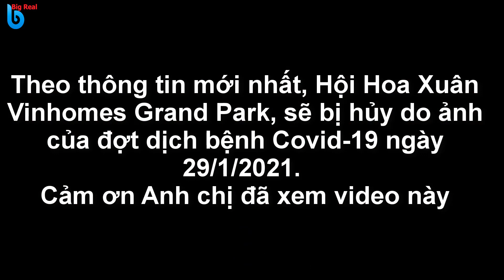Vinhomes Grand Park Quận 9 - Lễ Hội Hoa Xuân Tân Sửu 2021 có gì hay?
- Tư vấn Căn hộ, Nhà Phố & Biệt Thự Vinhomes Grand Park Quận 9
- Nhận ký gởi mua bán căn hộ Rainbow, Origami, Nhà phố Manhattan & Manhattan Glory

Vinhomes Grand Park Quận 9 đang bàn giao các căn hộ phân khu Rainbow, và hiện nay đang mở bán các căn hộ phân khu 2 Origami & Nhà phố Manhattan.

The Origami là phân khu thứ 2 của Thành phố công viên Vinhomes Grand Park với sự hợp tác giữa Vinhomes và Mitsubishi (Nhật Bản) hợp tác phát triển hiện đang được mở bán. The Origami mang đậm dấu ấn tinh hoa văn hoá của xứ sở hoa anh đào, kết hợp với Đại công viên ven sông quy mô hàng đầu Đông Nam Á rộng 36ha ra đời với mô hình tích hợp nhiều công viên trong 1 công viên. Tại Vinhomes Grand Park, cư dân mọi lứa tuổi có thể trải nghiệm, khám phá tới 15 công viên tiện ích chủ đề, thừa hưởng trọn vẹn môi trường sống ưu việt từ quy hoạch đồng bộ và nền tảng quản lý vận hành thông minh của Vinhomes Grand Park.

Với chính sách bán hàng ưu việt, Căn hộ Origami là lựa chọn đầu tư hàng đầu trong giai đoạn hiện nay. Ngân hàng hỗ trợ vay lên đến 80% gồm VAT giá trị căn hộ, ân hạn nợ gốc & hỗ trợ lãi suất 0% trong vòng 24 tháng, thời hạn vay lên đến 35 năm, phí trả nợ trước hạn 0%
Tặng ngay voucher Vinfast 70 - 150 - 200 triệu tùy giá trị căn hộ (có thể sử dụng, tặng hoặc bán lại)

The Origami với đầy đủ các tiện ích dành cho cư dân như Trường học quốc tế từ mầm non đến trung học, Bệnh viện Vinmec, công viên chủ đề, trung tâm thương mại, sân thể thao, hồ bơi,... Không chỉ phù hợp với khách hàng trẻ, đây còn là phân khu dành cho các gia đình yêu thích cuộc sống tiện nghi, do đó hệ thống tiện ích cũng sẽ được phát triển đa dạng và đầy đủ hơn.

Đặc trưng của xứ sở hoa Anh đào cũng sẽ được phát triển với quy mô hoành tráng và phong phú với 2 vườn Nhật tổng diện tích 6.800m2.

THE MANHATTAN - BIỆT THỰ VEN SÔNG BIỆT LẬP ĐẲNG CẤP NHẤT KHU ĐÔNG SÀI GÒN Sở hữu vị trí trung tâm Thành phố thông minh - Công viên Vinhomes Grand Park, được bao bọc bởi diện tích mặt nước rộng lớn, hệ thống tiện ích đẳng cấp quốc tế, có thể khẳng định sẽ không có nơi nào tại khu Đông có thể mang lại cho cư dân thượng lưu một cuộc sống biệt lập, an toàn và đẳng cấp như tại The Manhattan Vinhomes Grand Park.

Diện tích căn hộ Phân khu Origami:
Studio: 27m2 - 39,4m2
1PN: 36,4m2 - 41,1m2
1PN+1: 46,1m2 - 51,8m2
2PN: 58,3m2 - 69,2m2
2PN+1: 69,2m2 - 70,4m2
3PN: 81,2m2 - 103,3m2
3PN+1: 103,6m2 - 108m2

Phân khu nhà phố The Manhattan & The Manhattan Glory
Shophouse (84,0 - 180,0m2)
Shop villas (178,5 - 671,8m2)
Biệt thự đơn lập (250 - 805,8m2)
Biệt thự song lập (250- 558,8m2)

Để thêm nhận tư vấn và báo giá dự án Vinhomes Grand Park Quận 9: